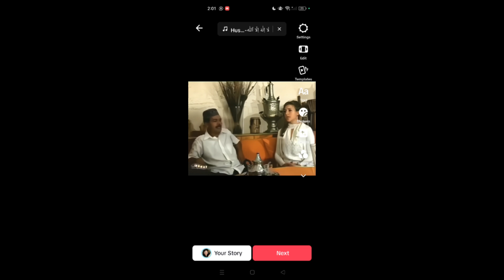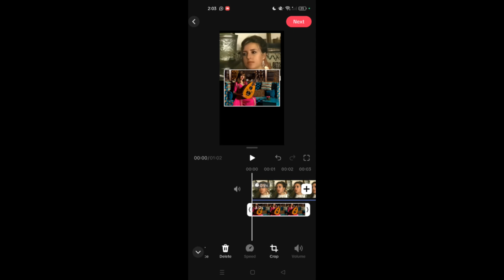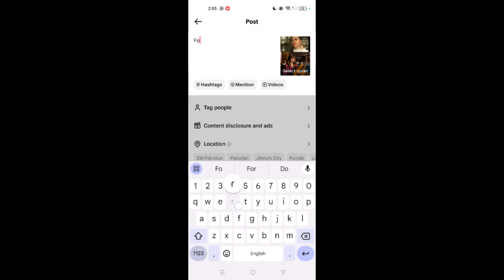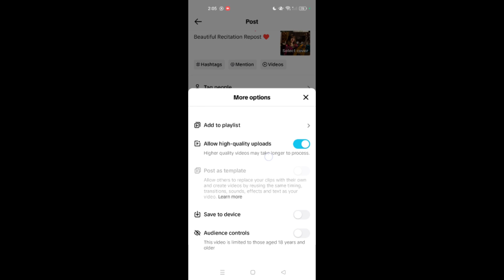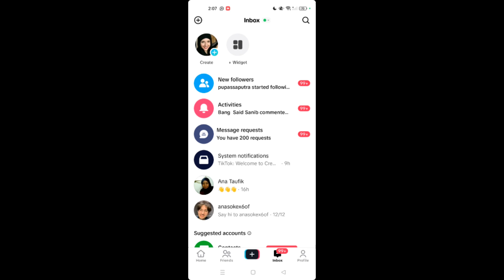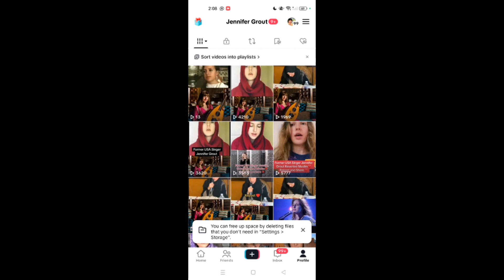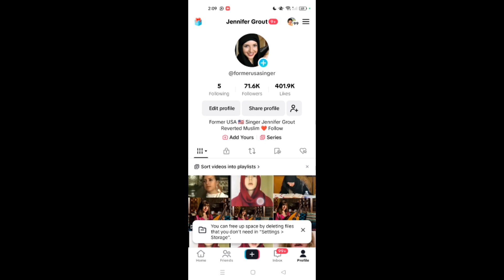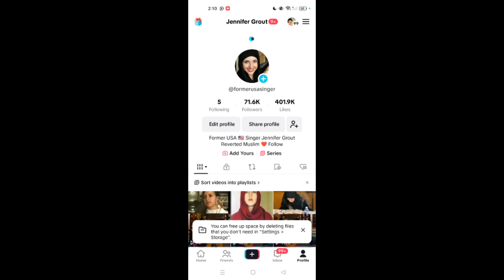TikTok Video Editing For Creativity Program Beta | Not illegible For the Foryou Feed TikTok | RPM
TikTok Video Editing For Creativity Program Beta Monetization